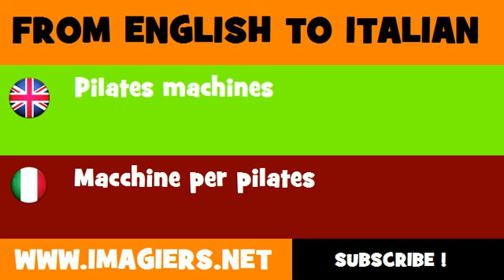FROM ENGLISH TO ITALIAN = Pilates machines